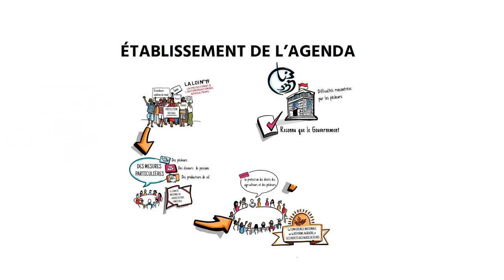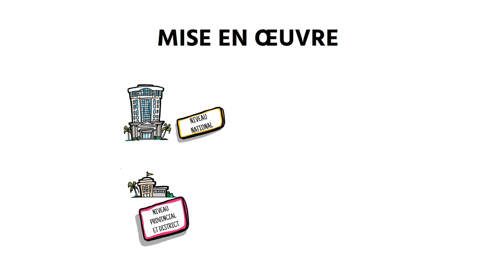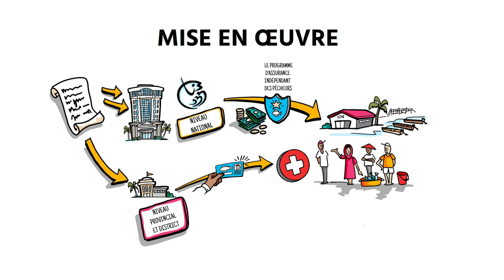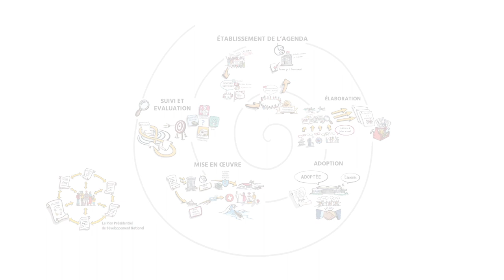Le Cycle d’Élaboration de Politiques Publiques pour l’agriculture familiale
Les politiques publiques sont un moyen essentiel de permettre aux agriculteurs familiaux de prendre la tête de la transition vers des systèmes alimentaires durables. Le Cadre d'apprentissage pour des cycles de politiques publiques inclusifs, intégrés et innovants pour l'agriculture familiale élaboré conjointement par la FAO et le FIDA sert à la fois les décideurs politiques et les organisations d'agriculteurs familiaux pour la construction d’un environnement propice dans le cadre de la Décennie des Nations Unies pour l'agriculture familiale (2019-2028). Ici, le modèle du cycle est appliqué à l’élaboration de la loi relative à la protection et à l’autonomisation des pêcheurs, des éleveurs de poissons et des producteurs de sel indonésiens.